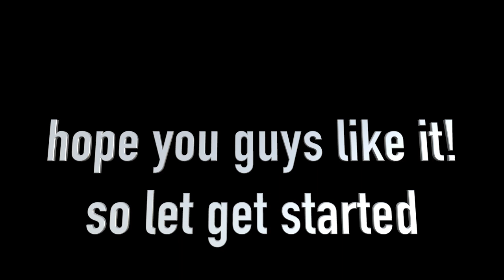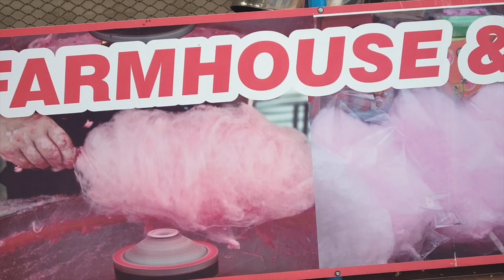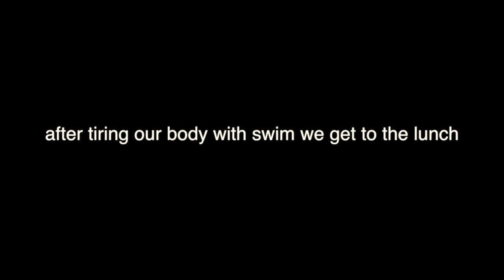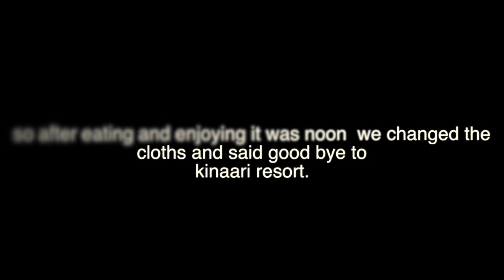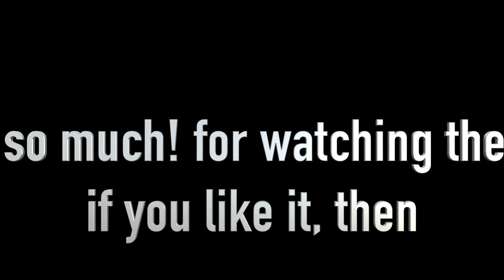KINNEY RESORT (manori island) #1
SO GUYS! this is my first vlog
PLZ DO SHOW SOME LOVE TO MY CHANNEL
 AND I PROMISE THAT I WILL DO MY BEST TO GIVE YOU THE BEST VLOG AND ENTERTAIN YOU LIKEWISE
 TAKE CARE! STAY HAPPY ! LOVE YOU ALL GUYS !
- BY YOUR OWN BHAI
FOLLOW ON INSTAGRAM: @imzankarshah
SHOT BY- REDMI NOTE 5 PRO